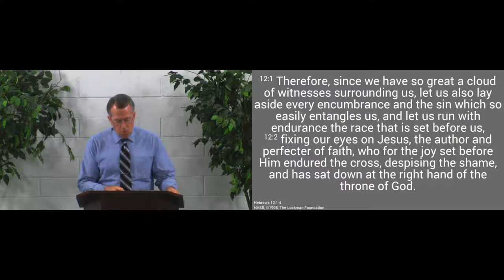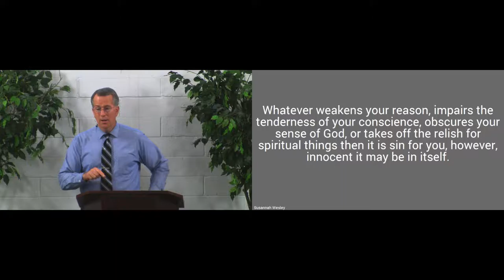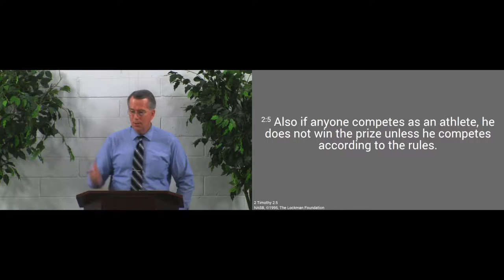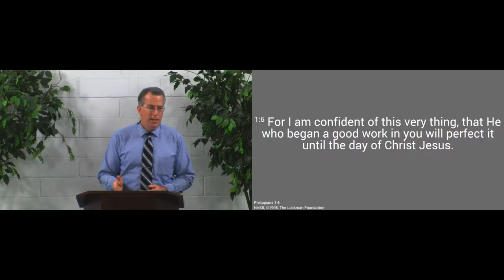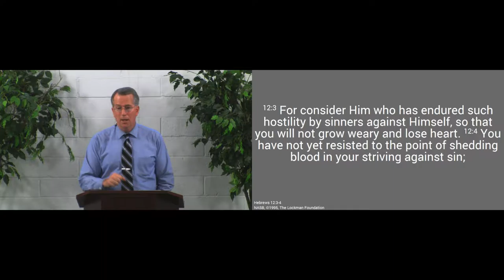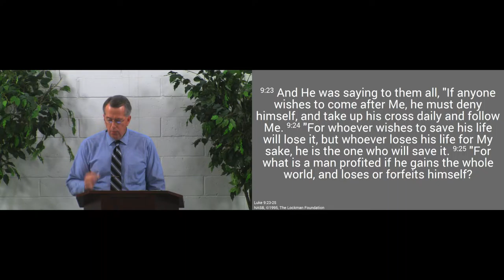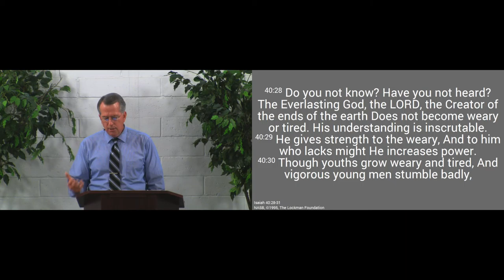161030am - Run the Race, Looking to Jesus - Hebrews 12:1-4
To run the race to the end, we must fix our eyes on Jesus.